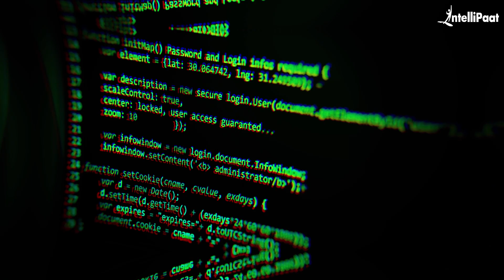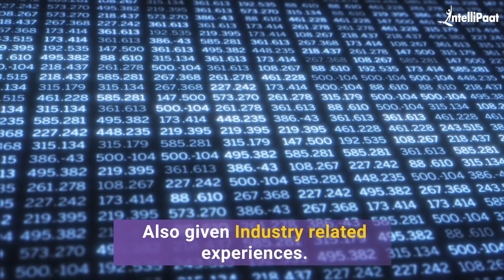Intellipaat Review - Data Science Course | Upskilling Success Story - Ashwini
Watch how Ashwini Bagare Up-skilled herself and restarted her career after a long break. We have helped more than 6, 00,000+ aspiring students as well as working professionals to transform their careers.

Previous Designation: IT Consultant at Capgemini. She wanted to get back into the IT field after a career break due to family reasons.

Intellipaat Edge
1. 24/7 Lifetime Access & Support
2. Flexible Class Schedule
3. Job Assistance
4. Mentors with 14+ Years of Experience
5. Industry-oriented Course-ware
6. Lifetime Free Course Upgrade